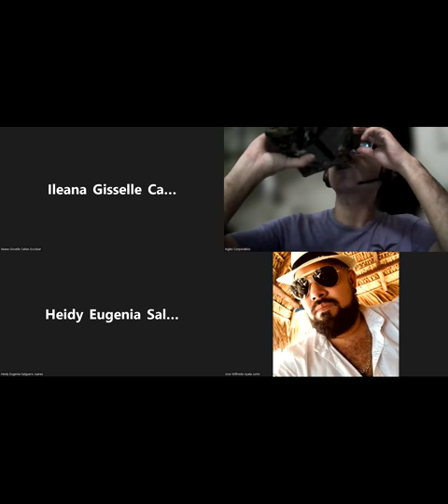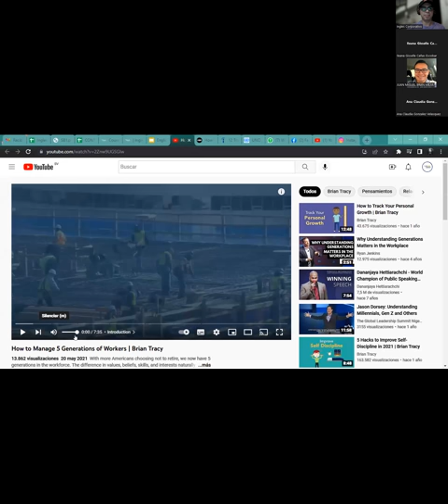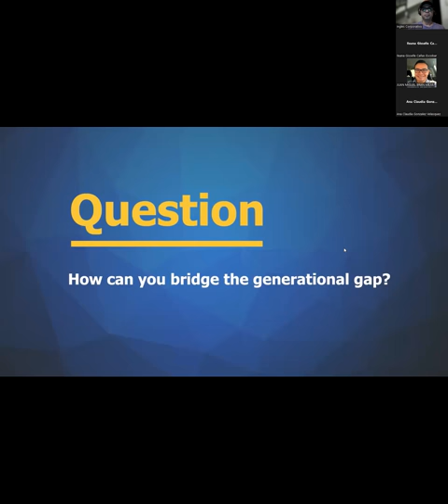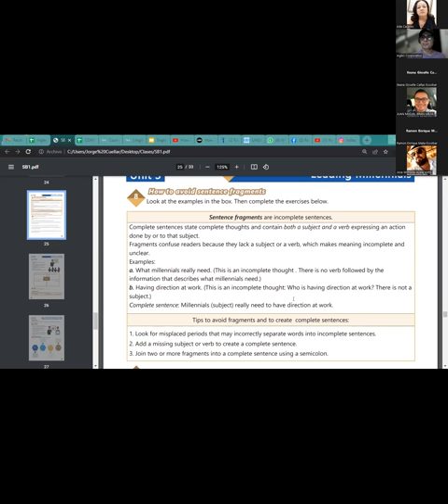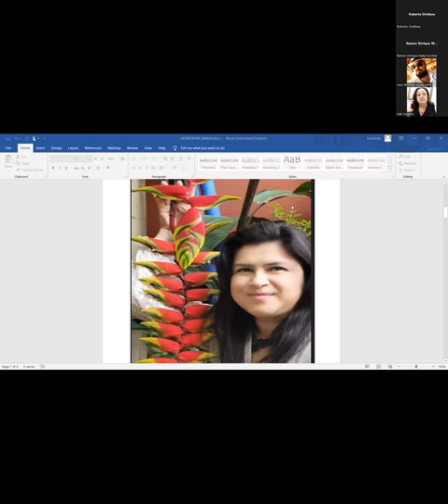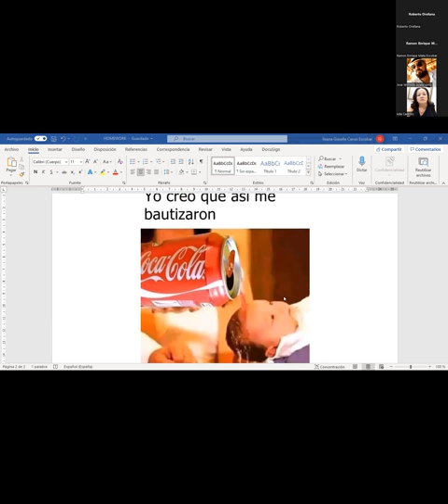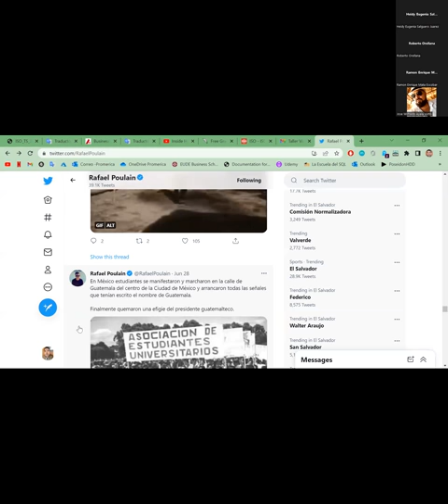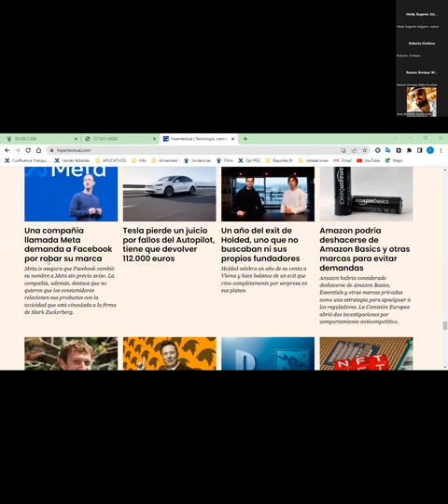Inglés Corporativo- 20-7-2022 Provide tips for managers to lead millennials effectively